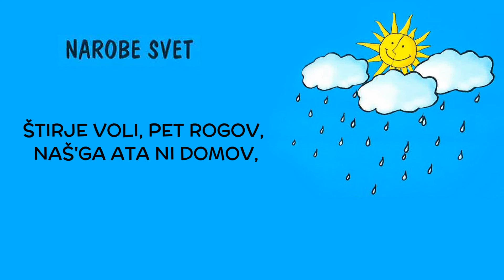Narobe svet - KARAOKE (Zbirka Zvonček, Album Čip Čiri Bum!)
Ljudska
Aranžma in vokali: Marta Zore
Sintesajzerji: Blaž Jurjevčič
Kitare: Mike Orešar
Tolkala: Blaž Celarec
Trobenta: Matej Rihtar
Lončeni bas: Marta Zore